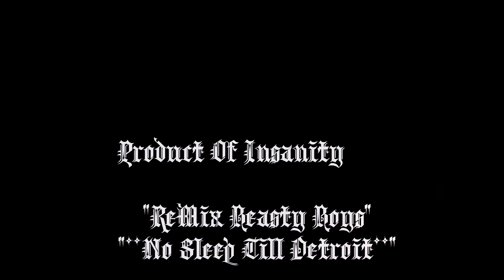Product Of Insanity "Beasty Boys Remix"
This is a Great Detroit band bringing you live a song written By:Beasty Boys Performed by P.O.I - aka Product of Insanity Performing: "No Sleep Till Detroit"
Filmed and edited by SkS Productions @ Sksproductions.vpweb.com